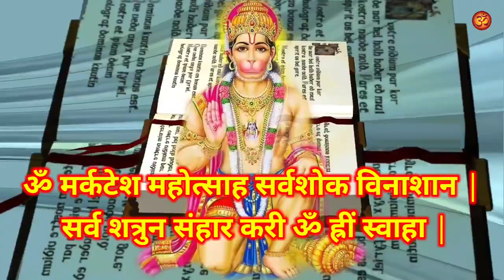दुश्मन को ऐसी सजा मिलेगी की आपको परेशान करने से पहले 100 बार सोचेगा हनुमान मंत्र || Hanuman Mantra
8. केवल 15 दिनों में यह टोटके कर देंगे आपकी सभी मनोकामना पूरी || मनोकामना पूर्ति के अचुक महा उपाय

10. शत्रु से हो परेशान तो आज ही करो यह उपाय || शत्रु को खतम करने का प्रचंड शक्तिशाली टोटका मंत्र

11. घर से गरीबी दूर करने के अचूक महा उपाय || Ghar Se Garibi Dur Karne Ke Upay